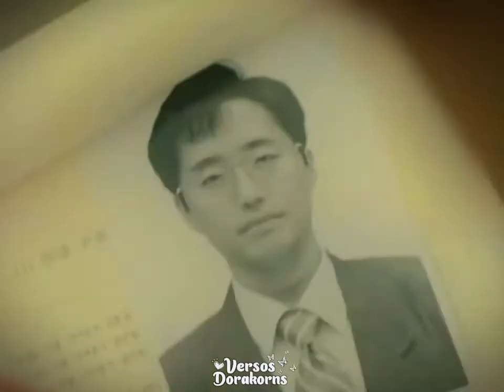🥺🤏🏻snowdrop foryoupage doramaslovers doramas_asiaticos foryou lakorn tailandia cdrama d